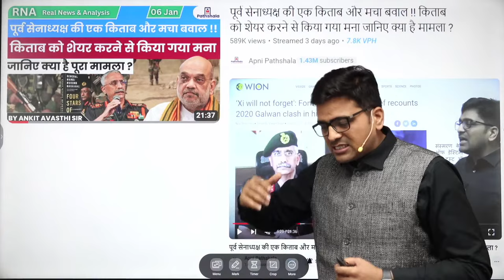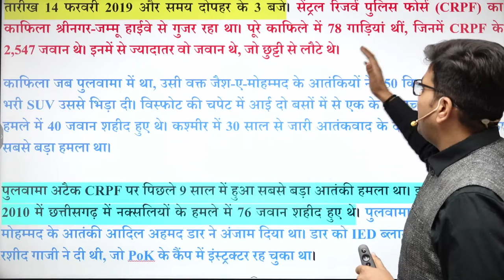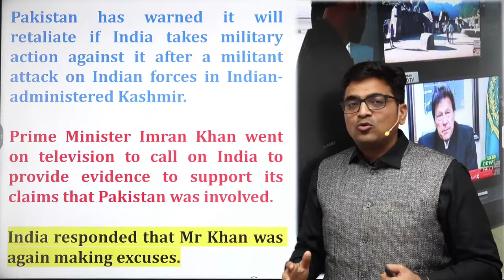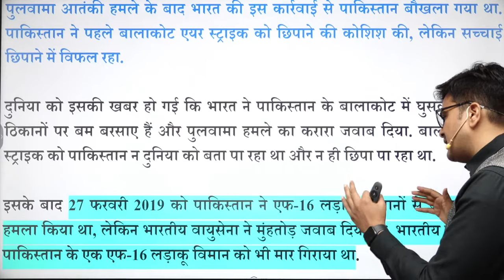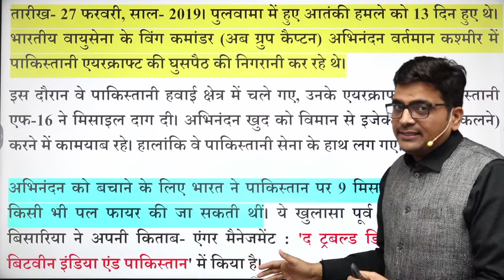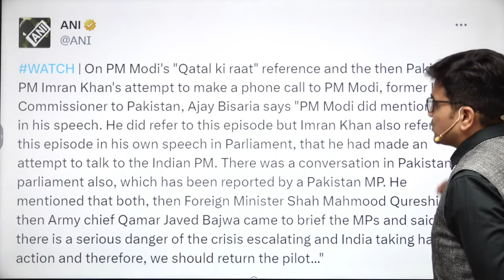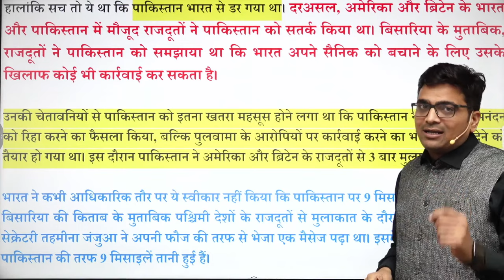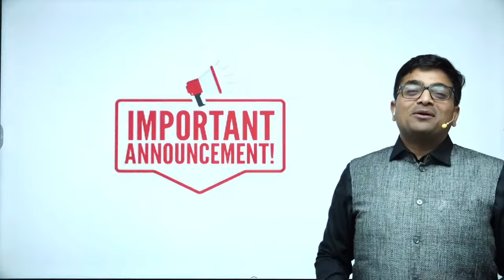जब भारत ने तान दी पाकिस्तान पर 9 मिसाइल! जानिए क्या है वायरल खबर "कत्ल की रात" का वाक्य?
जब भारत ने तान दी पाकिस्तान पर 9 मिसाइल! जानिए क्या है वायरल खबर "कत्ल की रात" का वाक्य?by Ankit Sir
When India fired 9 missiles at Pakistan! Know what is the sentence of the viral news "Katla ki Raat"? by Ankit Sir